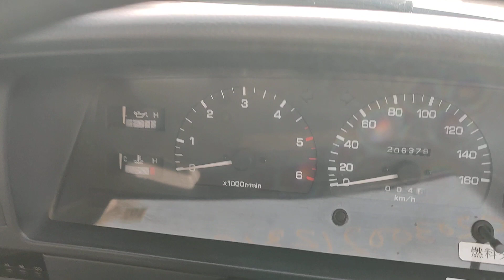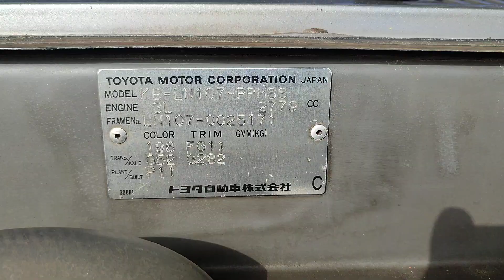TOYOTA HILUX 1996 || CC 2800 || FOR SALE || DIESEL 206379 RHD || MANUAL .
TOYOTA HILUX (PICKUP) 1996 GREY CC 2800 DIESEL 206379 RHD MANUAL VIN LN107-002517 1

About Us

-Show Room 02-03 Ducamz, Ras Al khor ,Dubai, UAE.